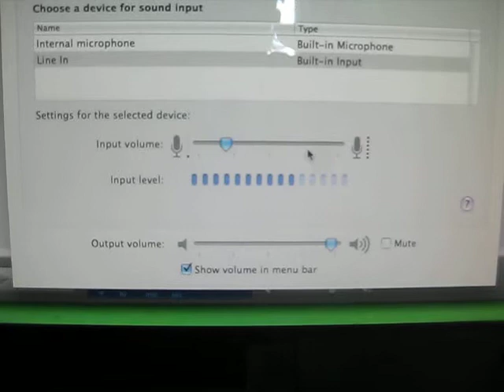Why does my sound input do this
Pay no mind to my jabbering or lack of whilst shooting this as it has nothing to do with the video.  Someone happened to call whilst I was shooting this.  This doesn't happen all the time, but when inputting audio the input level changes all by it's own being.  What gives?   I want to set the input at the level I want it and have it stay.  Like I said it doesn't do this all the time, but sometimes.  Why?